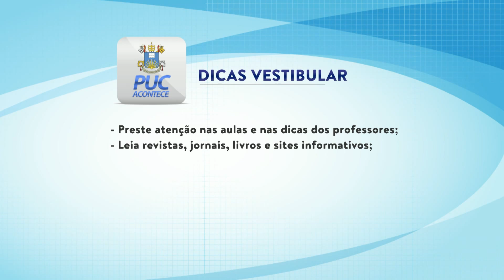Puc Acontece Vestibular dia 13